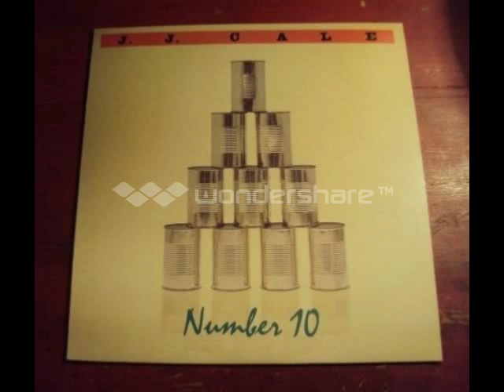J.J. Cale - She's In Love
-1992- Number 10 (album)

She hangs around with another guy
I met only yesterday
He's a hard cold cooker, a fine looker
He took that woman away
He took my woman away
She's in love, she's in love with another man
A hard cold cooker, he really shook her
If you see her, it really shows
He drives a fine set of wheels, let me tell you
He's got diamonds in his ears
He's a real jim-dandy, with her he's so handy
Such a scene, make you break out in tears
If you see her, tell her I still love her
No matter what, no matter when
It will be a good day when he goes away
And she comes back round again
She's in love, she's in love with some other man